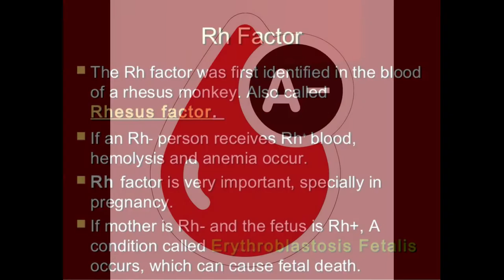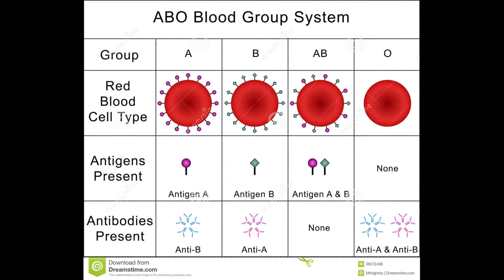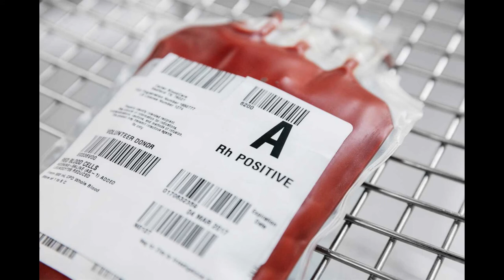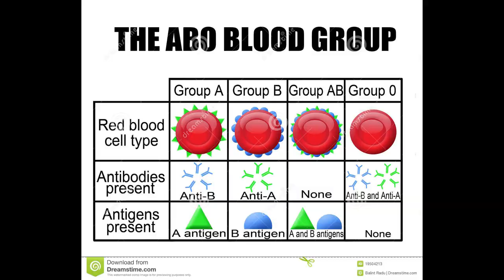we have 36 different type of blood groups / what is + and - in our blood group? /EXPLAIN IN HINDI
hi  guys In this video i share knowledge about of our blood group like what is positive and negative in human blood and what represent positive or negative and i also talk about what is antigen and how these antigen which are present on the surface of RBC perform unique function in blood grouping